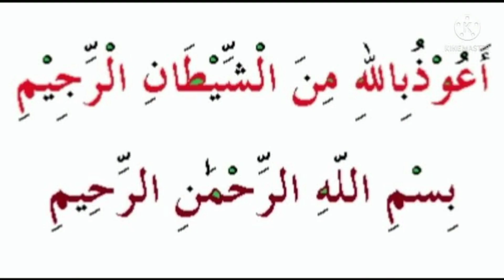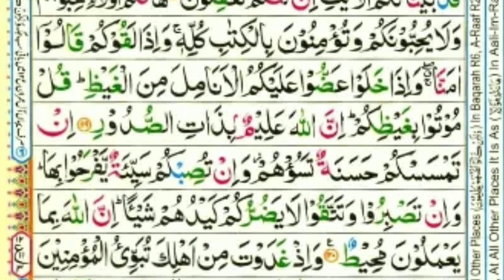Surah Aali Imran Rukoh no 9,10,11,12 || Tilawat e Quran Pak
Surah Aalii Imran || Tilawat e Quran pak|| Parah no 3  Rukoh no 9,10,11,12